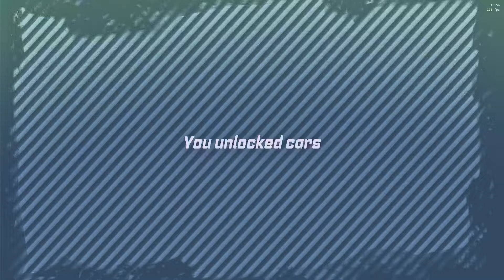INI YANG BIKIN MOD TERLALU INISIATIF | NFS Most Wanted Refueled EVO #002